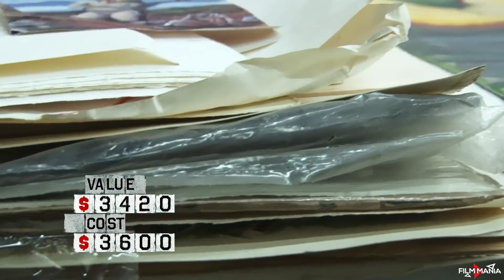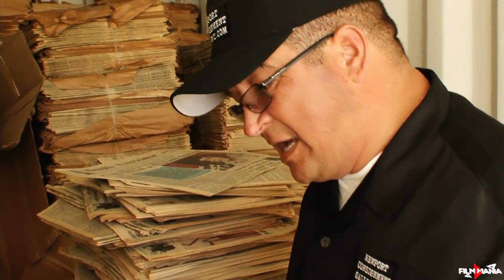(IT'S OFFICIAL!) New Storage Wars Season After Pandemic In 2021 On A&E TV.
This video talks about the new Storage Wars season in 2021 on aetv.

storage wars full episodes,new season storage wars